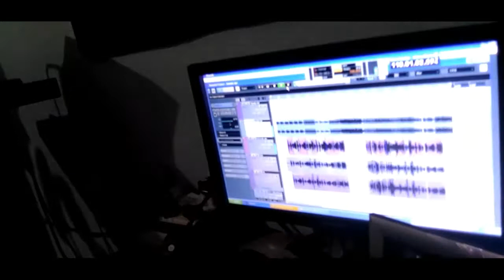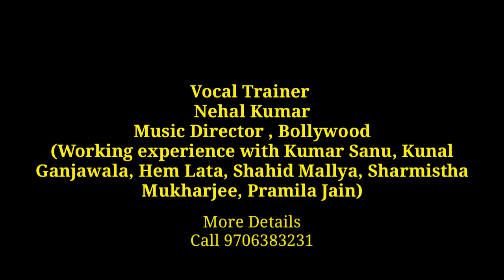Modern Music Academy Silchar || Training Time Video || Cover by Amit || Kalank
This Music Video is just a Training Time Recording To Train the Students to Prepare themself for Any kinds of Reality Shows , Public Performance etc. We got a great Support By Nehal Kumar as our Vocal Trainer who has the experience to worked with Kumar Sanu, Kunal Ganjwala, Hem Lata, Sharmista Mukharjee ,Shahid Mallaya ,Pramila Jain and Many upcoming Singers of Bollywood. Nehal Kumar got opportunity in Bollywood movie  "Fairr In Love" as a Playback and Music Director which Released on 6th Sep 2019 throughout  the India Under the Production Vision Corporation Ltd. By the Producer/ Director/Writer A K Mishra